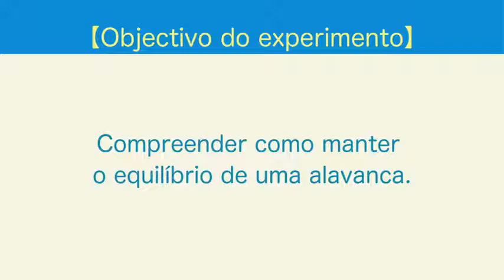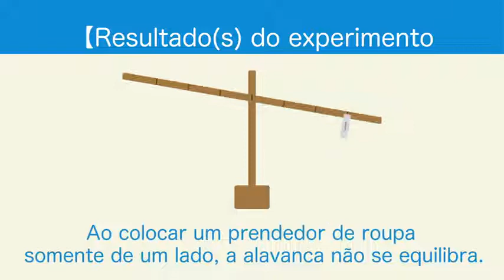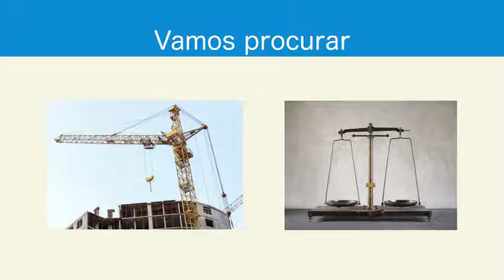[JICA-Net Library]63. Equilíbrio das alavancas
”Materiais didácticos em vídeo de experiências científicas para professores primários em Moçambique”（Portuguese version）
63. Equilíbrio das alavancas
Usar a alavanca feita a mão para averiguar as combinações de equilíbrio.
『モザンビーク国初等教員向け理科実験映像教材』(ポルトガル語版）
63.  てこのつり合い
自作のてこを使って、つり合いが取れる組み合わせを調べる。

■関連案件
●初等教員養成校（IFP）における新カリキュラム普及プロジェクト
●新しい学校教育制度に対応したカリキュラム普及プロジェクト

■教員指導書(PDFデータ) は以下ページより入手可能です。/Teacher's Guide Book（PDF data）is available from the following links:

Materiais didácticos em vídeo de experiências científicas para professores primários em Moçambique/モザンビーク国初等教員向け理科実験映像教材

Item No.：22HMBE001